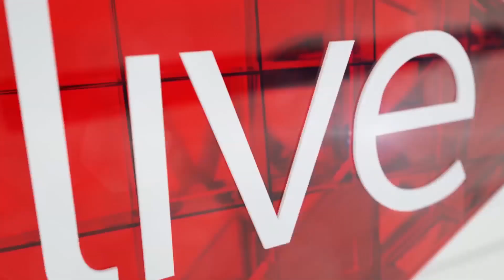Will SA brands bite when it comes to Snapchat?